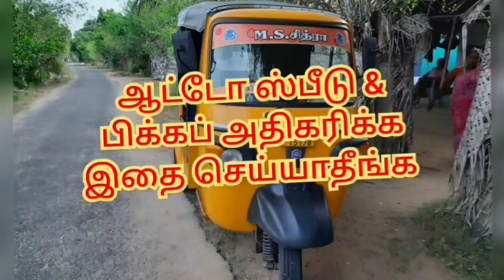ஆட்டோ நண்பர்கள் கவனத்திற்கு | ape auto maintenance